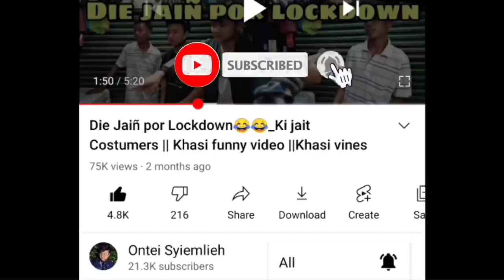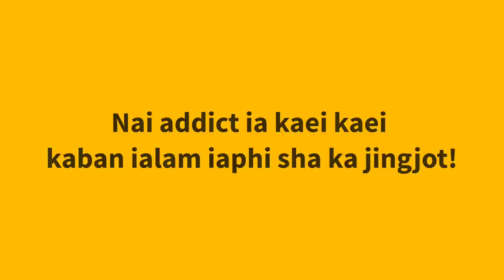Nong addict | Tobacco, alcohol, drugs | Comedy video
Tripod ba nga pyndonkam
Shooting camera by phone

Merry Christmas 🎄🎄❤️in advance ia baroh
donbok phi nang shait nang khlaiñ beit barabor !!
Dang iai support iangi ba ngin poi noh sha kata thong 100k family ha kane ha channel ❤️❤️

kata ka lah ban long kloi da ka jing support jong phi🌟🌟